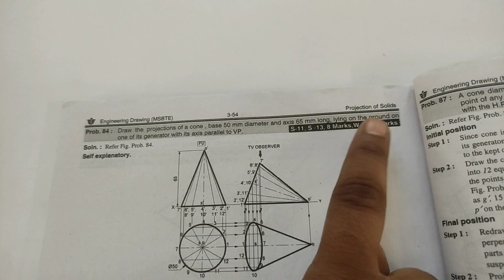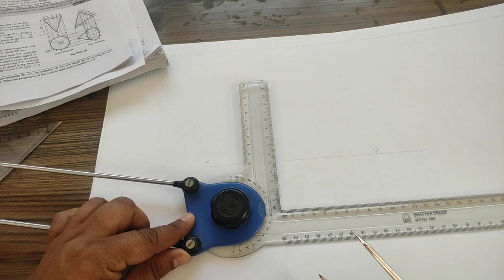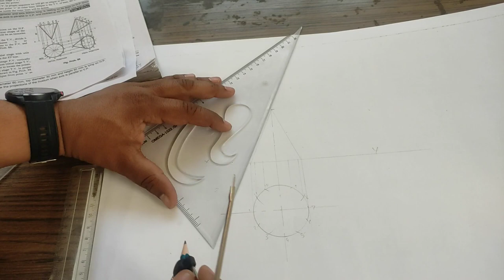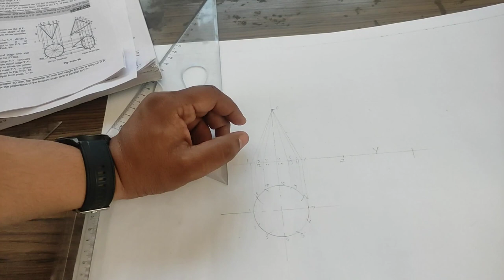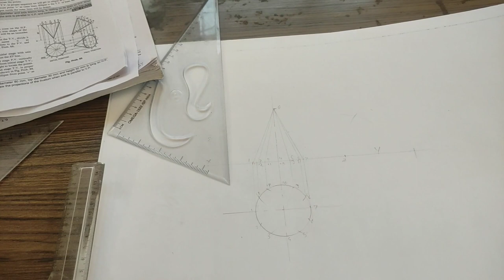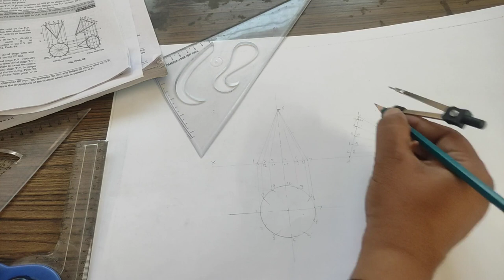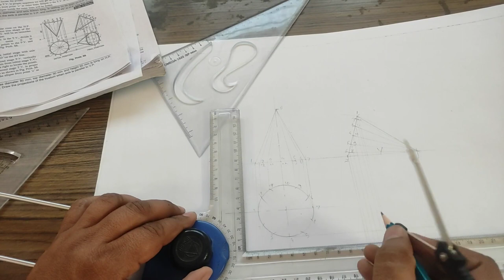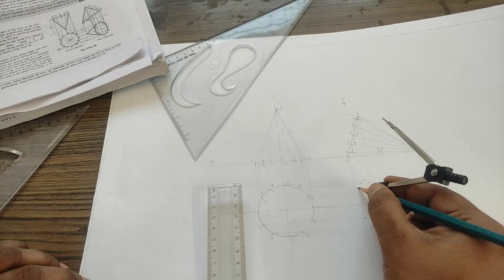MSBTE Update | Projection of Solid | First Year Engineering Drawing